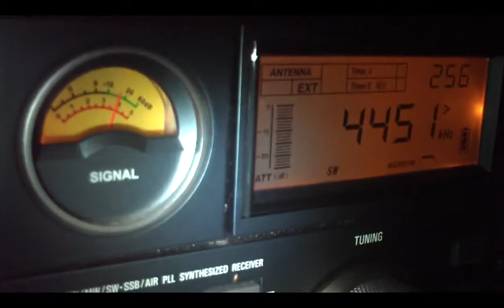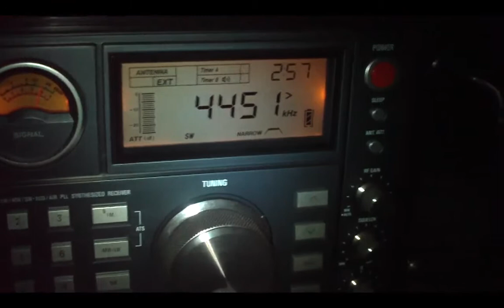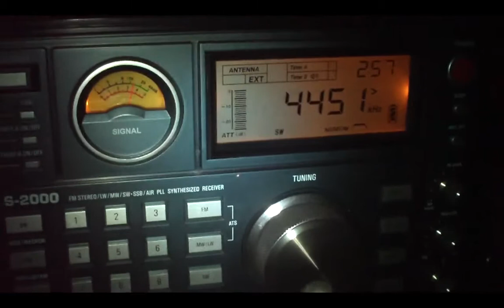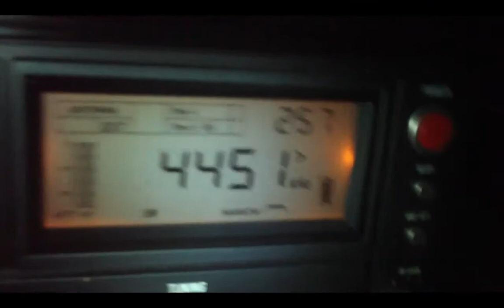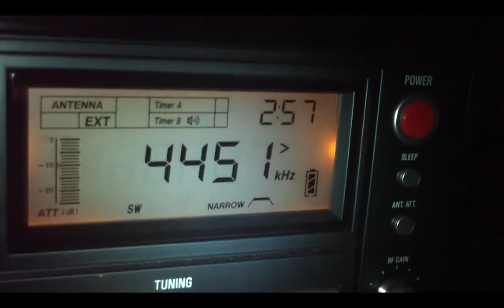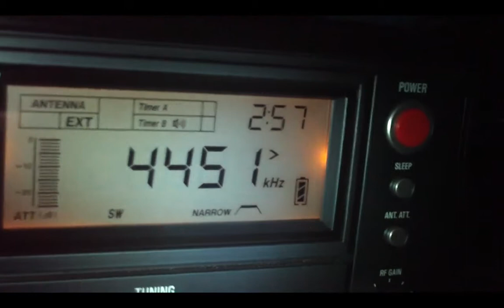4451 khz Radio Santa Ana , Santa Ana de Yacuma, El Beni , Bolivia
4451 khz Radio Santa Ana , Santa Ana de Yacuma, El Beni  , Bolivia